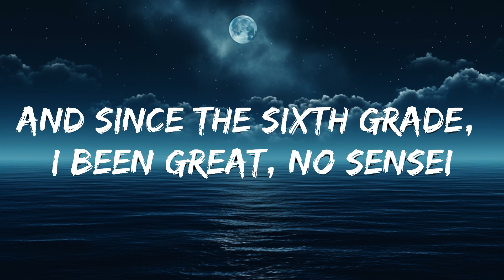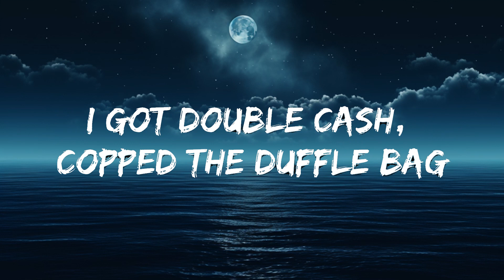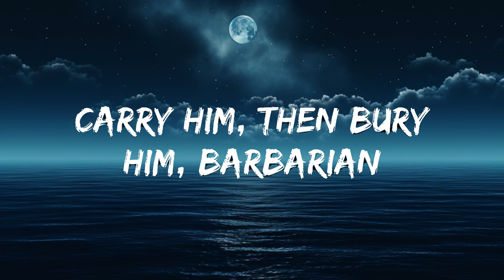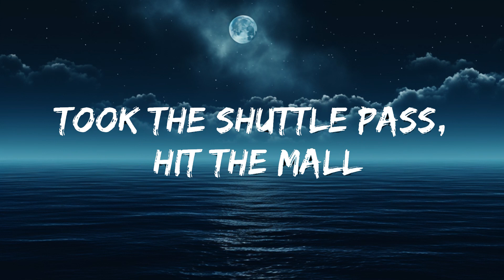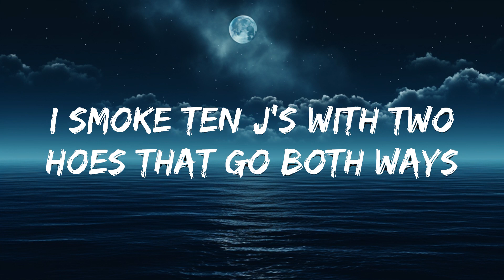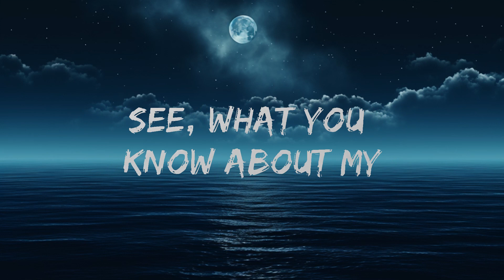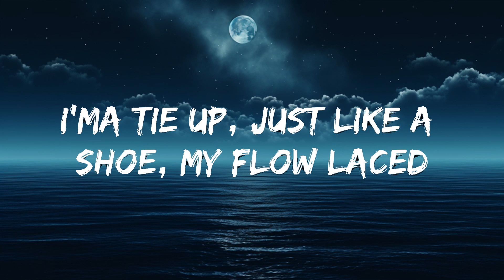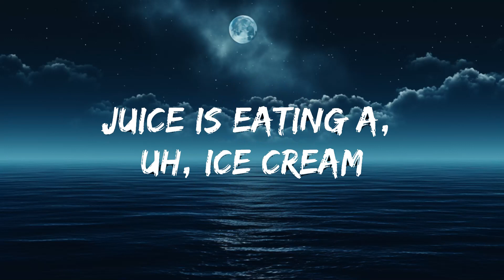Juice WRLD & Cordae - Doomsday (Lyrics) | 25 Min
​🎧 Juice WRLD & Cordae - Doomsday (Lyrics)

🎤 Lyrics: Juice WRLD & Cordae - Doomsday

[Intro: Cordae & Juice WRLD]
Uh-huh, yeah-yeah
Juice is eating a, uh, ice cream
With, uh, lots of caramel (Bitch)
I just had a ice cream sandwich, M&Ms
On a Eminem beat, ironically
Yeah-yeah, three years
Uh, uh, okay

[Verse: Cordae & Juice WRLD]
I'm the type to come in the game and just launch pain
With a bronze frame and a tattoo of my mom's name
This industry has nothin' to offer beyond fame
Time to take these ni***s to school, LeBron James
Lesson one, I'm a bad teacher who gave the class seizures
Smash divas, stash reefer in the lab freezer
I found the reefer Cordae stashed in the back of the lab
So I'm in class, smokin' gas, slappin' the class preacher
Bring the house down on you hoes, Queen Latifah
I'm too fast, gettin' this cash
Get in the way, get your brain bashed
Chopper gon' smash, hittin' your face
I'ma tie up, just like a shoe, my flow laced
Y'all ni***s so fake, wash your face in my showcase
Fresher than Colgate, make hoes wait, I hold weight
Bottle of Rosé in the Rolls, drivin' with road rage
For ten days, off Xans, just tryna get paid
And since the sixth grade, I been great, no sensei
My rent paid for ten days 'cause my pen's great
I smoke ten J's with two hoes that go both ways
Funny how two plus two equals foreplay
Speakin' of foreplay, had this s*** in the hallway with
A nun on Sunday, I guess I'm just too blessed (Woah, ayy)
Me and my ni*** Juice WRLD takin' over the Universe
You knew it first, got my mom Chanel with the newest purse
Birkin bag, never hurt to ask, "What type of purse is that?"
Something that's very f***in' expensive, I deserve to brag
I murder tracks, this isn't mumble, it's murder rap
Type of s*** your grandma understand with her old ass
Spend a half a million, then go back and make some more cash
The hair trigger Brazilian, you would get your whole hood waxed
See, what you know about my life and my troubled past?
Took the shuttle pass, hit the mall, I got double cash, copped the duffle bag
Ten bands on my f***in' ass, that's a subtle brag
Hi Level, we be makin' moves, hit the huddle fast, ah
Break the huddle, get a sack, that's a fumble on t